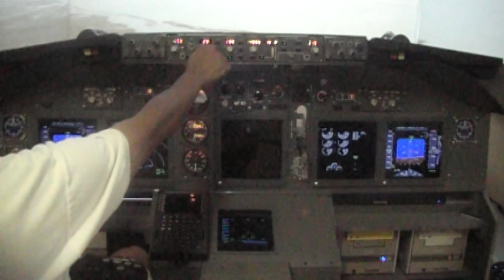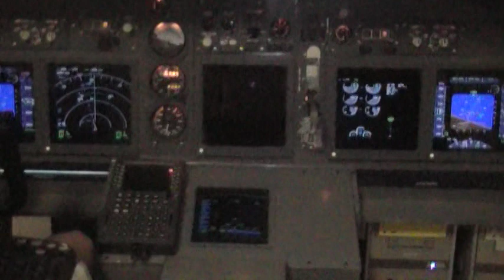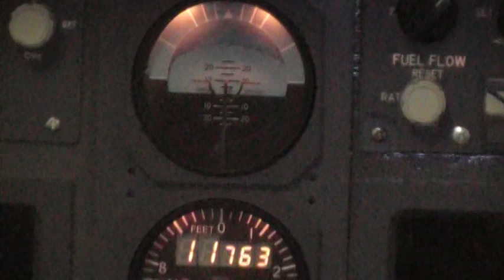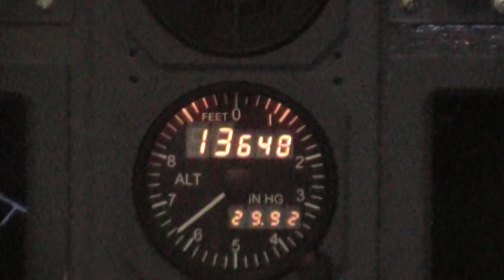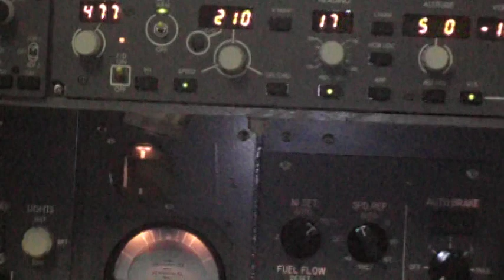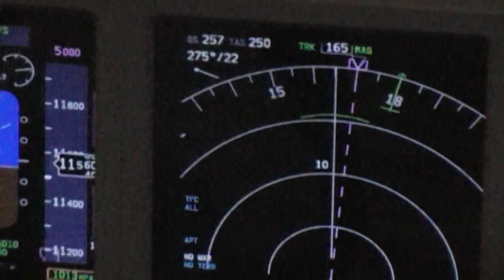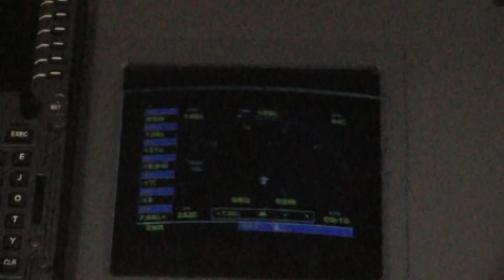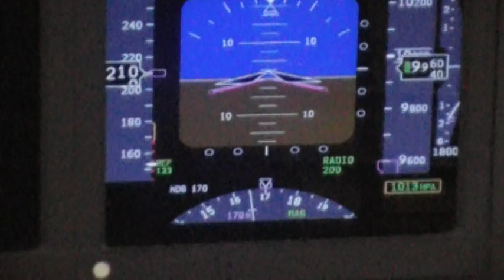Flight Simulator X homemade cockpit 737 approach to airport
Sam LLorca Flight Simulator X homemade cockpit 737 approach to airport